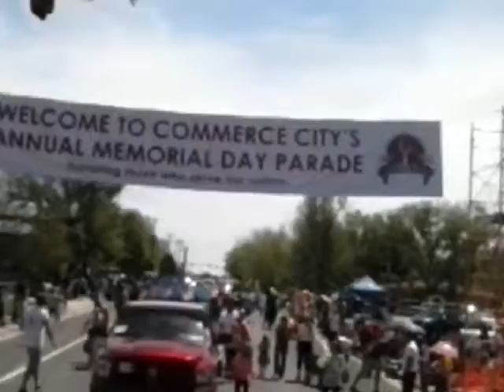VETERANS DAY PARADE WITH MIRAGE RECOVERY SERVICE